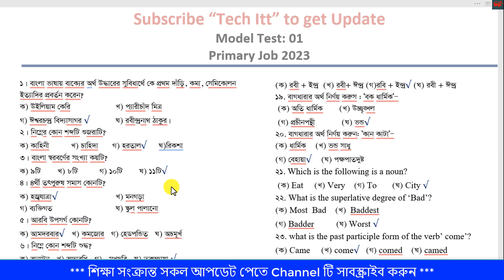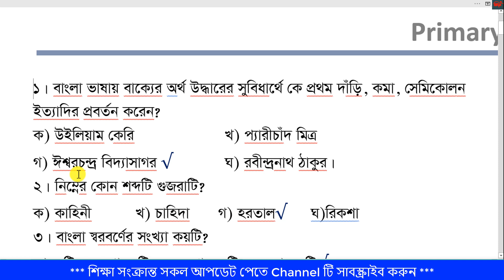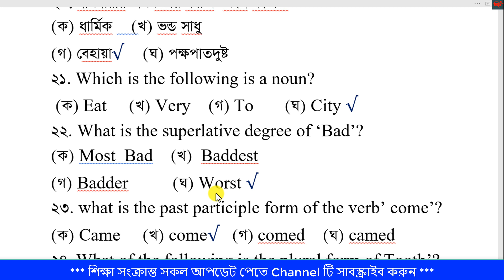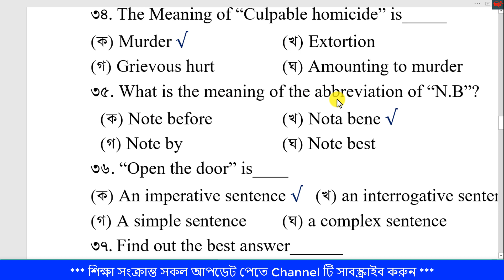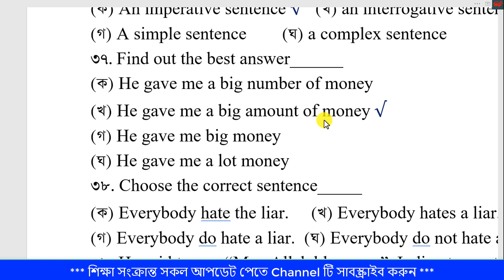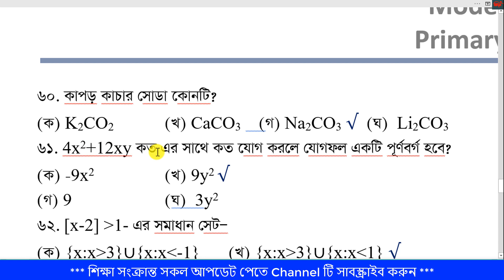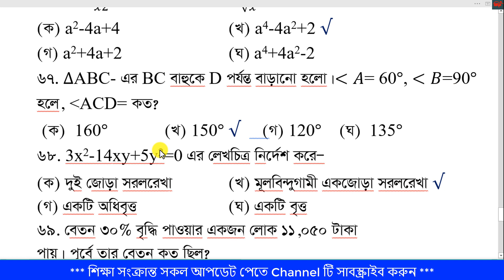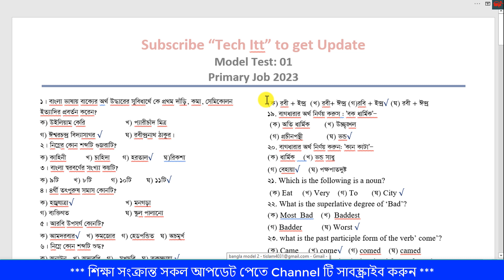Primary teacher exam preparation 2023 || Primary teacher exam model question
Dear job seeker, In this video you will find Important suggestions for primary teacher exam preparation in 2023 and primary teacher exam preparation।।
Today's tutorial is very important for primary teacher exam preparation. this video class will be helped with the primary suggestion, primary exam, primary model test, primary question pdf, primary exam preparation 2023. At this moment everyone wants to know when the primary exam date 2023 will be held. They are also known as primary exam date 2023 latest update. primary exam kobe hobe or primary niyog kobe hobe, Don’t worry about this primary exam news. You know primary teacher exam 2023 According to the recruitment notification, the primary teacher recruitment test will be held on this April. The primary teacher recruitment test will be held for the stage on the next month. The second stage will be the primary recruitment test on you will receive the updated news of the primary teacher recruitment 2023 exam on this channel. If you want to finish primary exam preparation 2023 or primary prostuti 2023, the right way. You have to read different primary exam preparation Bangla, primary exam preparation English, primary exam preparation math, and primary exam preparation recent gk. Many people want to know which primary preparation book will be better for Primary Exam Preparation 2023. You can read other books including George Series, Professor, Pioneer for Primary Exam Preparation 2023. Solve Primary model test from job school bd for Primary Exam Preparation 2023. If you are looking for Primary Suggestion 202
Pdf. You find Primary Exclusive Suggestion, Final Suggestion for Primary Assistant Teacher, and Primary Suggestions 2023 on this channel. You also find hear Primary Question Solution 2022, Primary Previous year question paper, Primary Last Preparation. Provides Shopner School, Learning School, E-Learning School tutorials for Primary Teacher Recruitment Preparation. See Primary Question Solution for Primary Teacher Recruitment Preparation. Primary School Teacher Examination Bd Job Circular, Recent Govt Job Circular, and All Govt Jobs in Bangladesh. Getting a job here is relatively easy you won't think that primary question leaked. I will don't take the good preparation for the primary teacher exam. you will take good primary exam preparation 2023 Thanks.